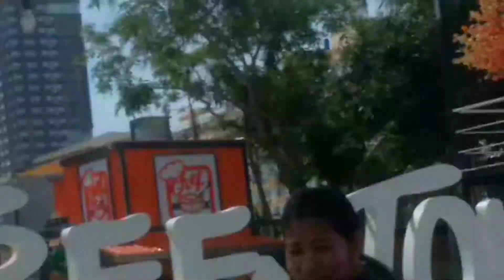Soi Bukhao Pattaya: Truck drives into electricity cables!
Driving on Soi bukhao Pattaya while a construction truck drive into the electricity cables.